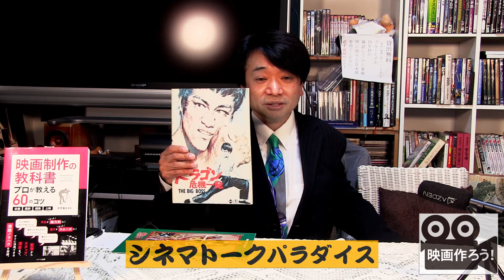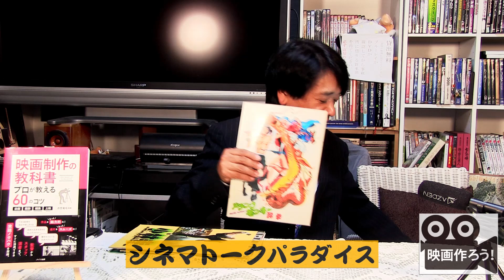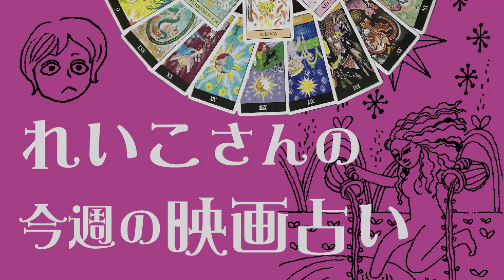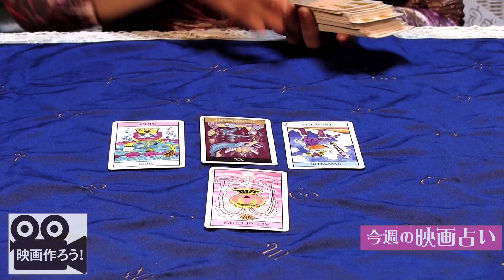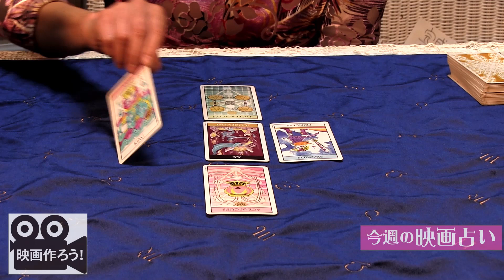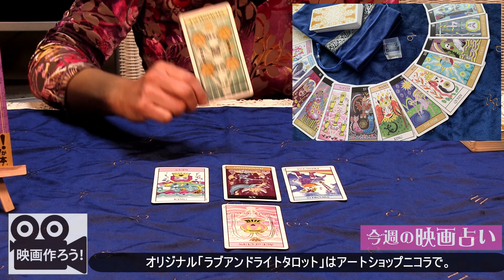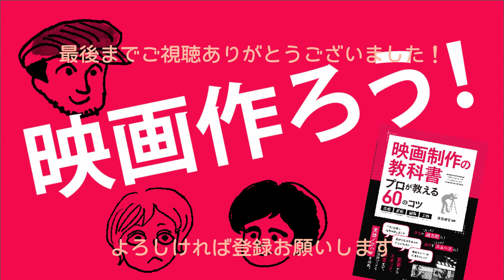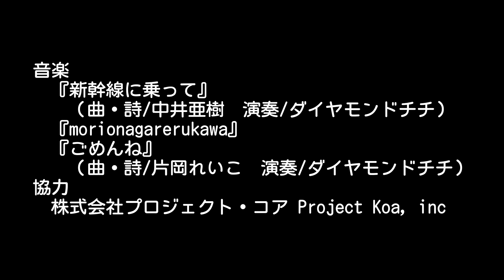『映画作ろう！』036 【長嶺シネマトークパラダイス】ブルースリーをたった一人に観せるために【れいこのタロット】裁きと復活のカード【衣笠映画制作課外授業】映画の照明方法！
00:28　オープニング
04:30　ナガミネ君の「シネマトークパラダイス」映画解説
14:27　れいこさんの「今週の映画占い」
19:49　キヌガサ君の「『映画制作の教科書』課外授業」映画の作り方
27:54　エンディング

 映画作りは思ってるよりカンタン！あなたも面白い映画が作れる！「映画作ろう！」は、ナガミネ君の「シネマトークパラダイス」、れいこさんの「今週の映画占い」、キヌガサ君の「『映画制作の教科書』課外授業」で構成された、映画作りを応援する盛りだくさんの番組です。番組登録よろしくお願いします！
Anyone can make movies
You can make great movies

『映画制作の教科書　プロが教える60のコツ～企画・撮影・編集・上映～』 Amazon.co.jp

協力　プロジェクトコア

 オープニングテーマ『新幹線に乗って』（曲・詩/中井亜樹　演奏/ダイヤモンドチチ　ボーカル/中井亜樹）
エンディングテーマ『ごめんね』（曲・詩/片岡れいこ　演奏/ダイヤモンドチチ　ボーカル/中井亜樹）

★片岡れいこ　京都在住のクリエイター、俳優、占い師、版画家。京都市立芸術大学卒業後、広告代理店、英国留学を経て、デザインや書籍の執筆、編集を手がける。近年、自身でも総合芸術である映画制作にたどり着き、監督として活動中。代表作『人形の家』。
※番組内のタロットカードはアートショップニコラまで
※対面鑑定はエンソー迄　・8月30 / 9 月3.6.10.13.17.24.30京都大丸7Fエレベーター横

　78 枚のカードのすべてがわかる』

16 歳から映画を作り続けるかたわら、プログラマーとして勤務したのち、コンシューマーゲーム企画開発なども行う。
▼監督作品
『映画制作の教科書　プロが教える60のコツ～企画・撮影・編集・上映